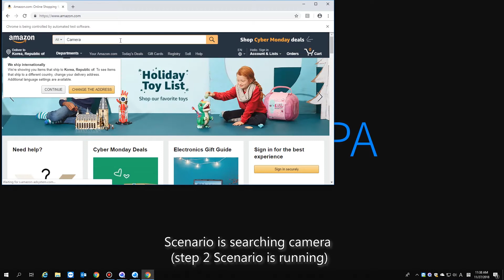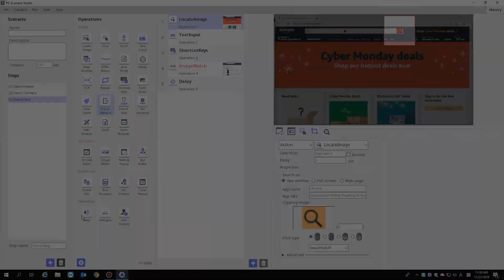End of Scenario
ARGOS RPA+ Scenario Studio
Operation : End of Scenario